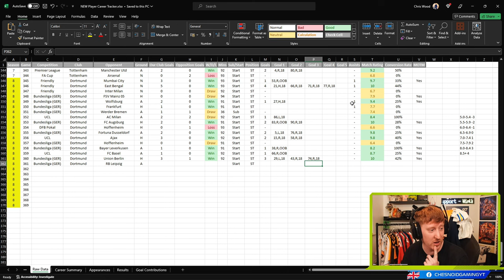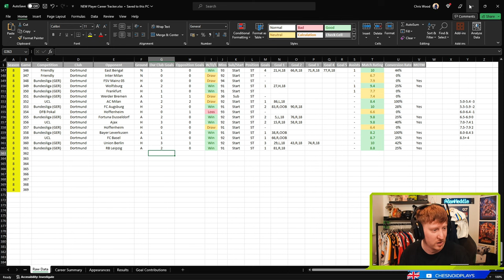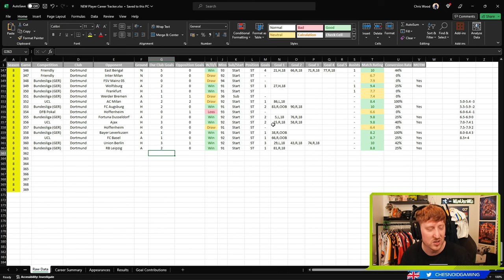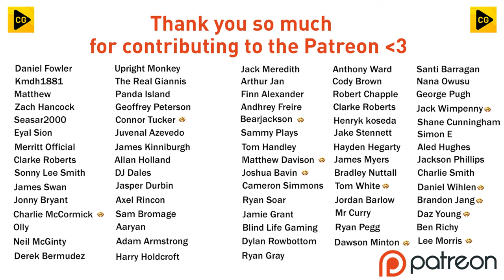DESPERATE FOR THE HAT TRICK!! FC 24 PLAYER CAREER MODE S8 EP6